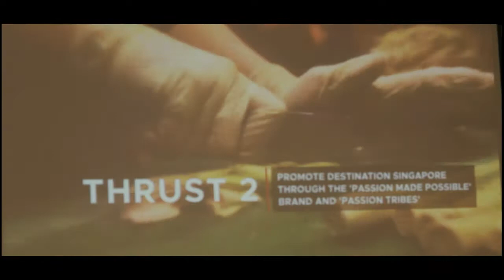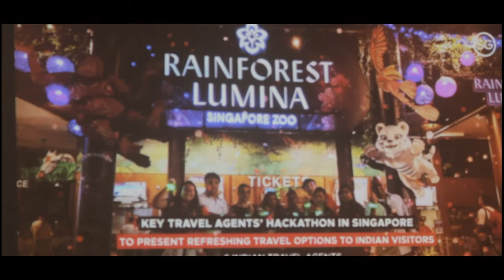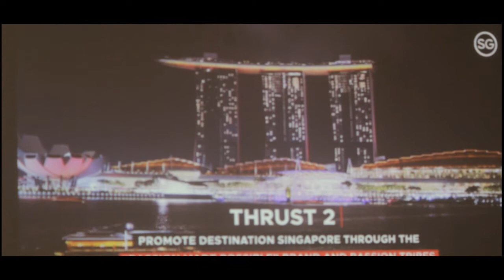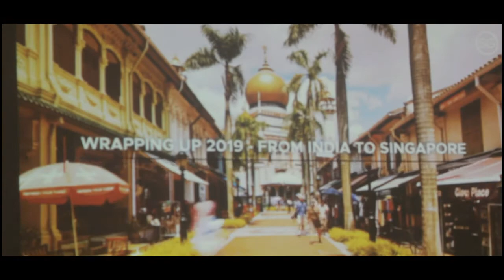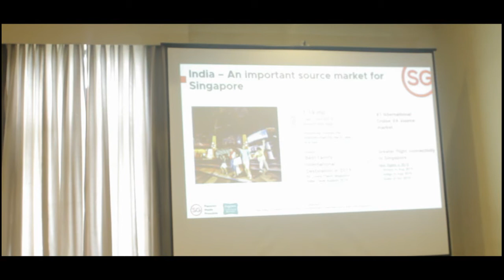International Cruise Ships attracts 1.19 million Travelers to Singapore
International Cruise Ships attracts 1.19 million Travelers & more from India to tour Singapore | Singapore Tourism Board | Singapore Tourism Conference

3rdEyeReports|Third Eye Reports Creates Brands & Branding of Celebrities, Products, Services in different fields